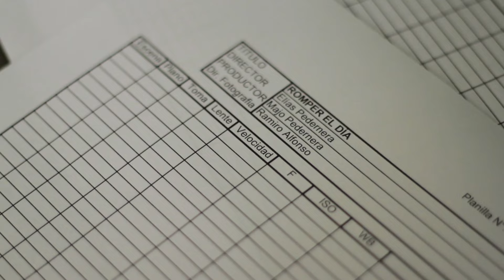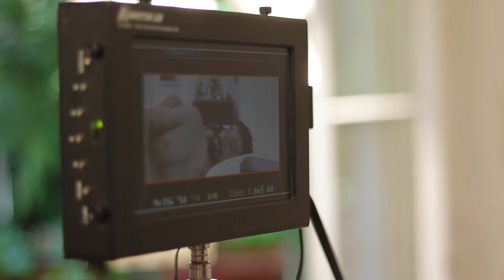Así filmamos Romper el día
Backstage realizado por Piqui Mandarine para RomperElDía, última producción 2015 de El Camino Amarillo - Producciones.